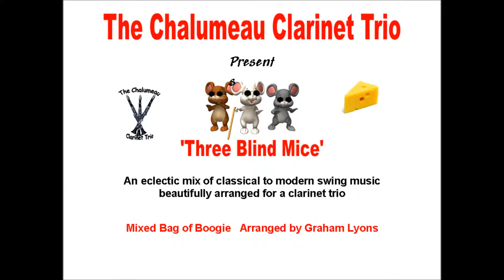Mixed Bag of Boogie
Boogie is a repetitive, swung note or shuffle rhythm,[2] "groove" or pattern used in blues which was originally played on the piano in boogie-woogie music. The characteristic rhythm and feel of the boogie was then adapted to guitar, double bass, and other instruments. The earliest recorded boogie-woogie song was in 1916. By the 1930s, Swing bands such as Glenn Miller, Tommy Dorsey, and Louis Jordan all had boogie hits. By the 1950s, boogie became incorporated into the emerging rockabilly and rock and roll styles. In the late 1980s and the early 1990s country bands released country boogies. Today, the term "boogie" usually refers to dancing to pop, disco, or rock music.